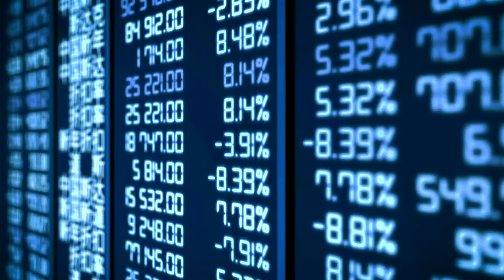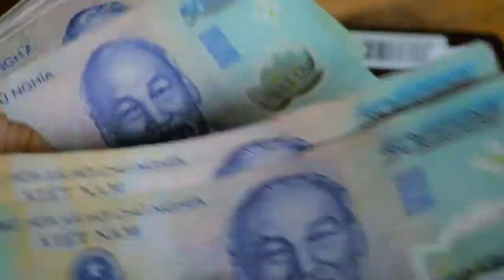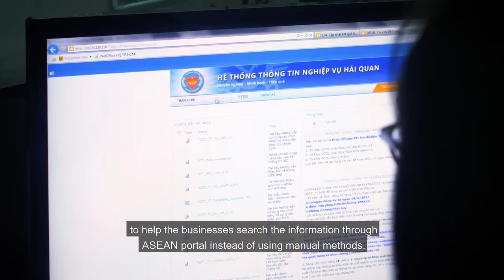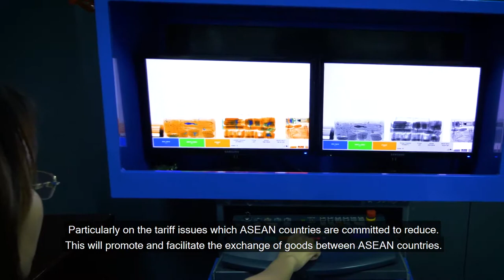Master Plan on ASEAN Connectivity 2025 Regulatory Excellence